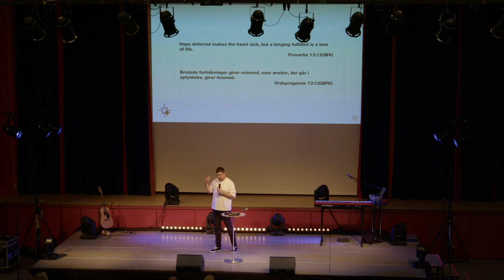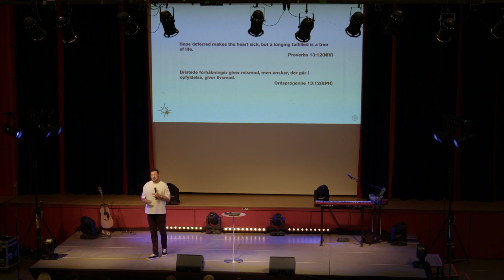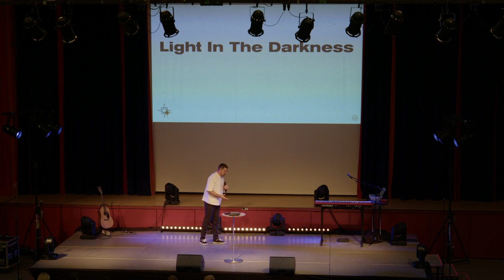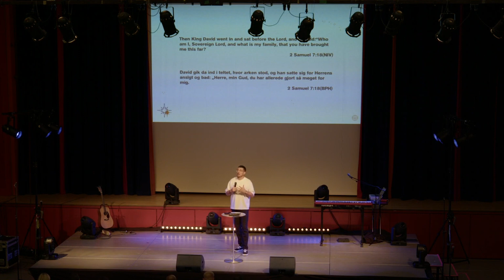Light in the Darkness - Thomas Hansen - Hillsong Denmark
† If you have made a decision to follow Jesus or want to learn more about Him please write to us at

💒 To support the ministry of Hillsong Church Denmark & Malmö and invest in the lives of others through giving

 / hillsongcph​​​​

 / hillsongcph​​​​

Thank you so much for joining us for this service! Stay up to date with all things Hillsong Church